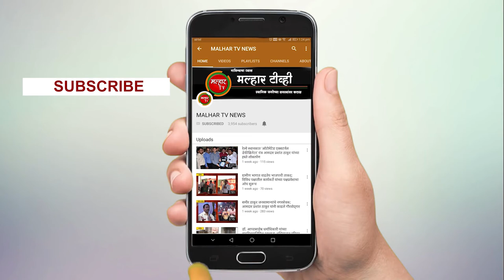भाजप मध्यवर्ती कार्यालयात भाजप पनवेल तालुकाध्यक्ष अरुणशेठ भगत यांच्या हस्ते ध्वजारोहण !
देशाच्या ७२ व्या प्रजासत्ताक दिनानिमित्त मंगळवारी भारतीय जनता पक्षाच्या पनवेल येथील मध्यवर्ती कार्यालयात ध्वजारोहणाचे आयोजन करण्यात आले होते. भाजपचे पनवेल तालुकाध्यक्ष अरुणशेठ भगत यांच्या हस्ते ध्वजारोहण करण्यात आले. त्यानंतर उपस्थितांनी ध्वजास वंदन करून सलामी दिली. या वेळी भाजपचे उत्तर रायगड जिल्हाध्यक्ष आमदार प्रशांत ठाकूर उपस्थित होते.
देशात प्रजासत्ताक दिन उत्साह आणि जोशपूर्ण वातावरणात प्रजासत्ताक दिनाचा कार्यक्रम भाजपच्या पनवेल येथील मध्यवर्ती कार्यालयात साजरा करण्यात आला. ध्वजारोहण समारंभाला जिल्हा प्रवक्ते वाय.टी.देशमुख, लक्ष्मणशेठ पाटील, पनवेल महापलिकेच्या महापौर डॉक्टर कविता चौतमोल, सभागृहनेते परेश ठाकूर, महिला व बालकल्याण सभापती मोनिका महानवर, प्रभाग समिती सभापती हेमलता म्हात्रे, सुशीला घरत, नगरसेवक अनिल भगत, मनोहर म्हात्रे, नितीन पाटील, नगरसेविका दर्शना भोईर, नगरसेविका दर्शना भोईर, राजेश्री वावेकर, रुचिता लोंढे, माजी नगराध्यक्ष संदीप पाटील, पनवेल पंचायत समिती सदस्य भुपेंद्र पाटील, पळस्पे विभागीय अध्यक्ष अनेश ढवळे, संजय भगत, शहर सरचिटणीस अमरीश मोकल, युवामोर्चा जिल्हाध्यक्ष मयुरेश नेतकर, शहर अध्यक्ष रोहीत जगताप यांच्यासह आजी-माजी नगरसेवक, पदाधिकारी, कार्यकर्ते आणि मान्यवर उपस्थित होते.